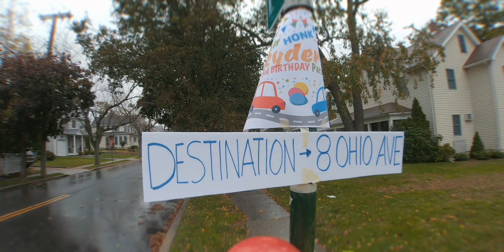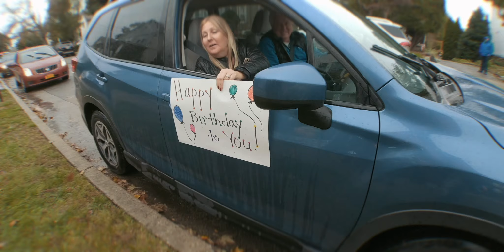Birthday Car Parade For Ryder's 3rd Birthday